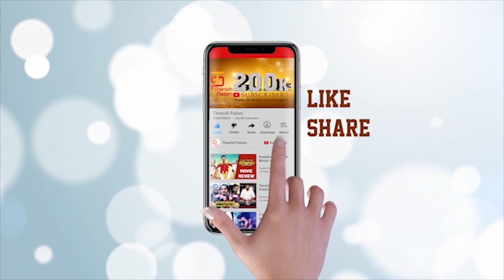Mammootty Yatra Dubbing Making | The Voice of Yatra | YSR Yatra | Mahi V Raghav | Thamizh Padam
Mammootty Yatra Dubbing Making video on Thamizh Padam. Yatra Movie is a biopic of the Y. S. Rajasekhara Reddy, who served as Chief Minister of Andhra Pradesh from 2004 to June 2009 representing Indian National Congress. YSR Yatra ft. Mammootty, Suhasini Maniratnam, Jagapathi Babu in lead roles. Directed by Mahi V. Raghav, Produced by Vijay Chilla, Shashi Devi Reddy. Music by K.